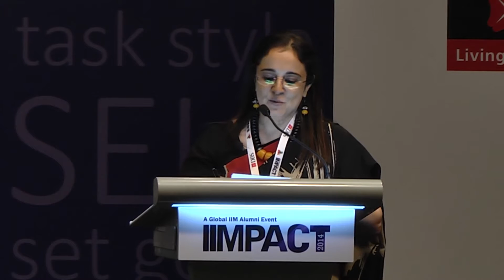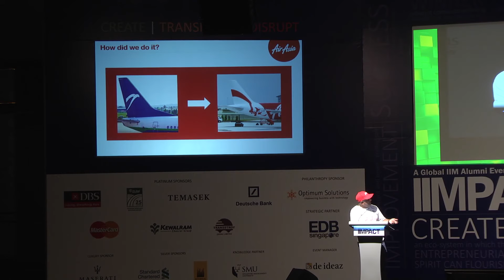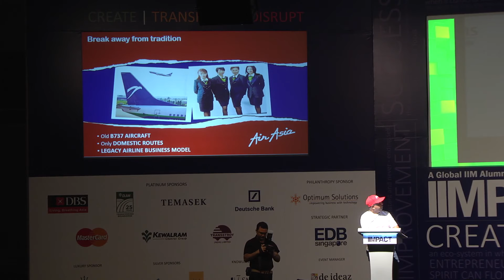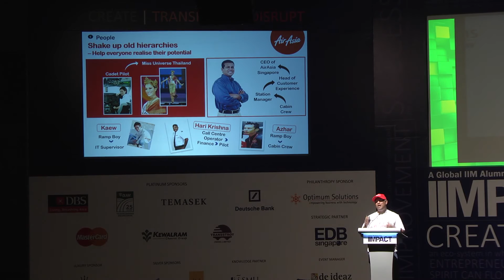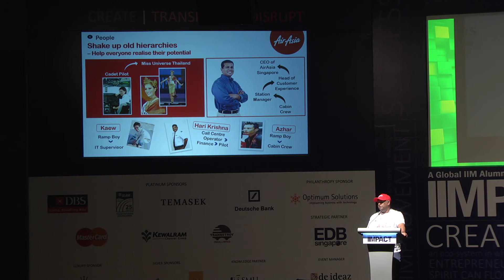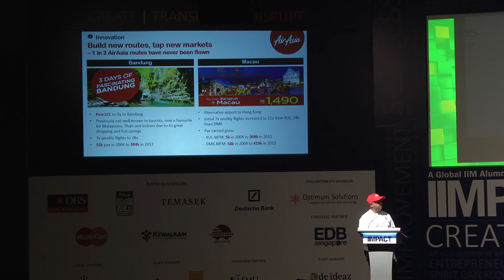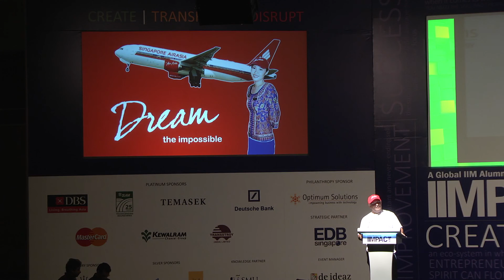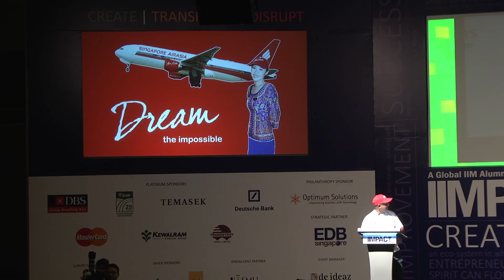IIMPACT2014 : Telangana, Shri K Chandrashekhar Rao, Chief Minister Q&A